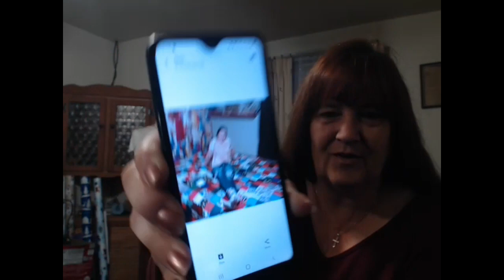SFF Take 2 - Christmas happened